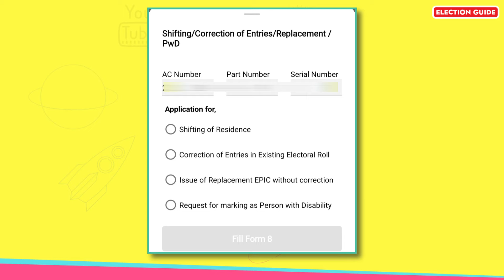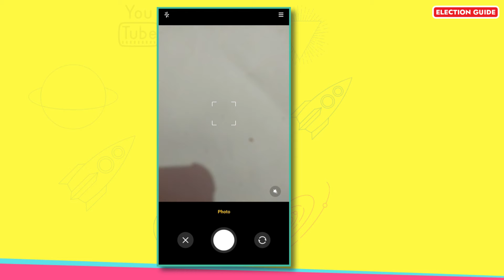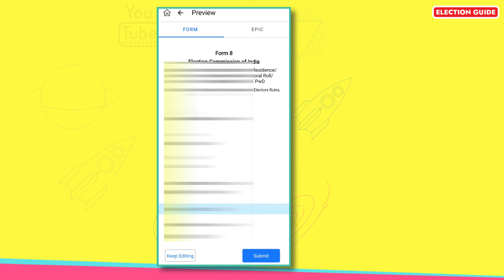blo app se form 8 shifting kaise bhare | अनुभाग कैसे बदलें | anubhag change | section change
blo app se form 8 shifting kaise bhare. in this video we will know how to change section no or change a part no of voter id card in other words how to transfer vote from one section to another and how to transfer vote from one part to another part.
 मतदाता को एक अनुभाग से दुसरे अनुभाग में कैसे भेजें
मतदाता को एक भाग से दुसरे भाग में कैसे भेजे
मतदाता को एक ही विधानसभा में एक जगह से दूसरी जगह कैसे भेजें

blo app se anubhav kaise change kare
blo app se part number kaise change kare
how to change section in blo app
blo app se voter id kaise transfer kare